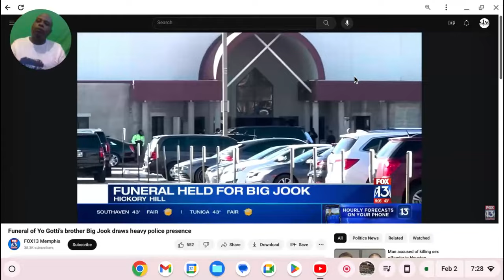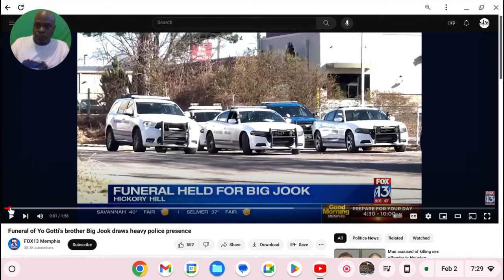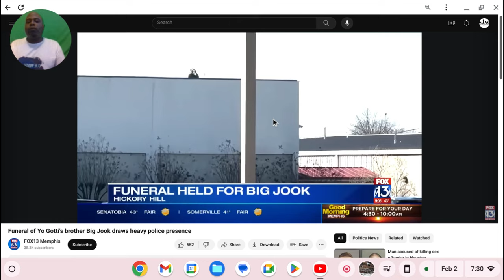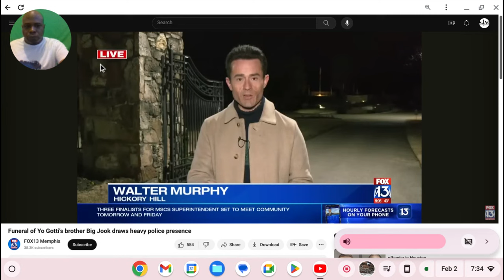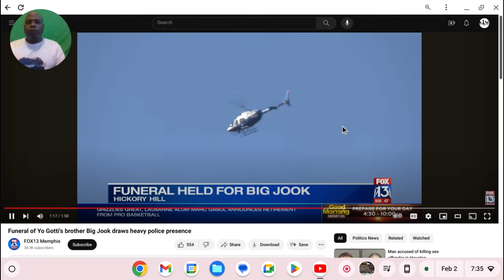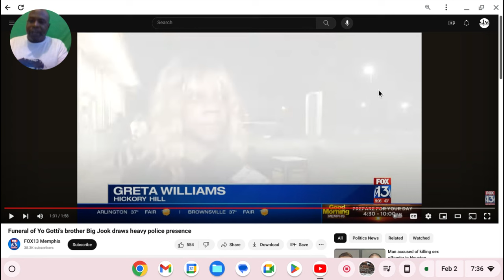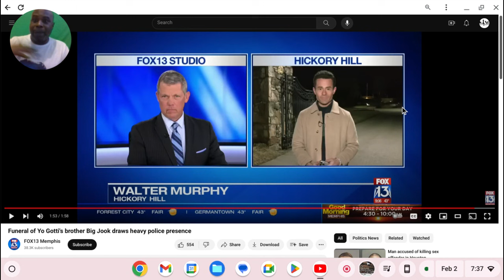Yo Gotti Wasted Tax Payers Money Because He's A Coward, The Wages Of Sin Is Still DEATH!!!!